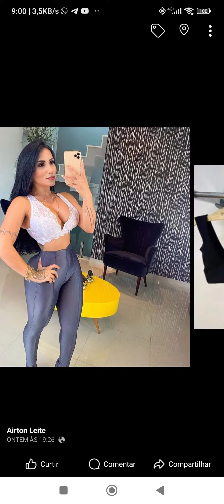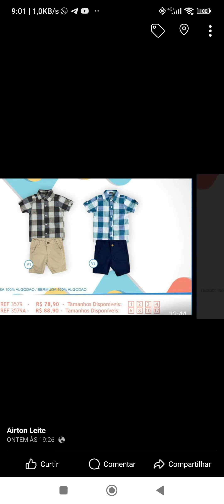ModaAtacado#RoupasNoAtacado#AtacadoDeModa#VendaRoupasAtacado#RevendaRoupas#SaldoRoupasAtacado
SALDO E PONTA ESTOQUE ROUPAS INFANTIL E ADULTA DIRETO FÁBRICAS BRÁS E SANTA CATARINA